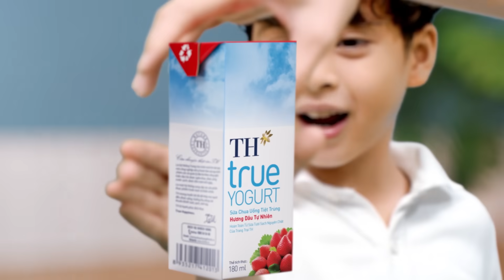SỮA CHUA UỐNG TH TRUE YOGURT - KHUYẾN MẠI VUI HÈ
Nhận ngay 01 sản phẩm cùng loại khi mua 8 sản phẩm Sữa chua uống tiệt trùng TH true YOGURT 180 ml hoặc 12 sản phẩm Sữa chua uống tiệt trùng TH true YOGURT Công thức TOPKID. Với vị ngon tự nhiên hoàn toàn từ sữa tươi sạch nguyên chất của trang trại TH, được lên men tự nhiên kết hợp với các hương vị trái cây hấp dẫn và không sử dụng hương liệu nhân tạo - tổng hợp, mẹ hoàn toàn yên tâm chọn sữa chua uống tiệt trùng TH true YOGURT cho các con.